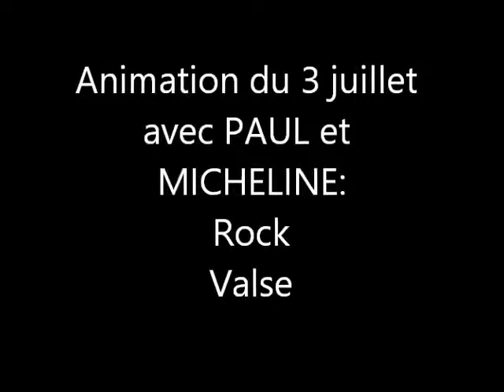Animation PAUL et MICHELINE le 3 juillet 2017